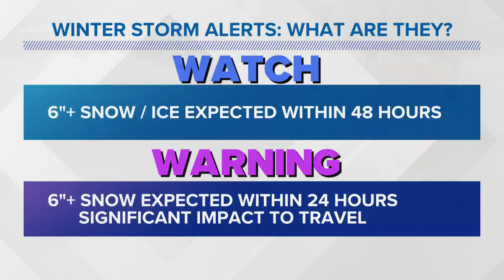Winter Storm Watch vs Winter Storm Warning EXPLAINED | Dan Explains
The difference changes from region to region